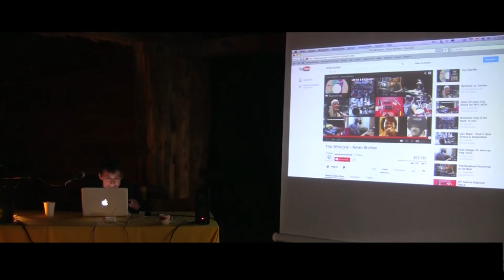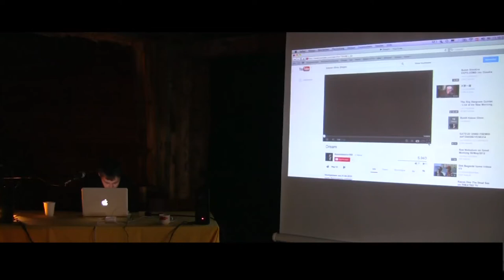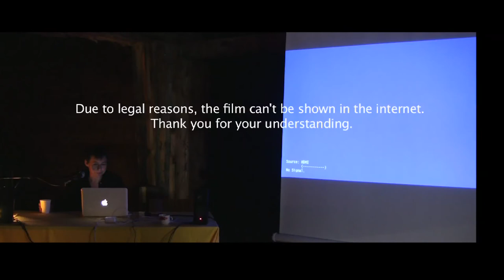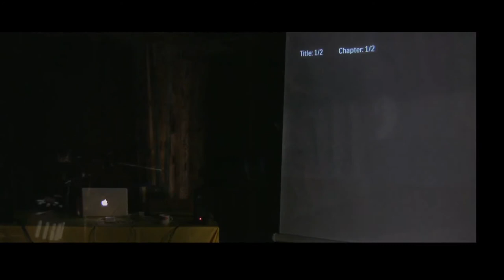MARA MATTUSCHKA @SummerAcademy'13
MARA MATTUSCHKA
Lunch Talk at Alte Saline Hallein on 21 August 2013

Mara Mattuschka takes this opportunity to reflect on what conditions she considers necessary for artistic production. "It's true -- one needs a certain degree of craftsmanship to build any kind of artistic structure that is placed as a man-made zombie against the background of the world façade. But to breathe life into an artistic structure so that the zombie can become a golem, or even a living. being, takes more: physical exertion, courage, liberality, empathy -- all qualities which need not be combined with professionalism or amateurism."

She also asks what happens when the terms professional and amateur are applied to love. "Then it becomes clear that experience does not really get us any further; we have to be capable of falling in love. Let's concentrate on that. The spark of genius can wait -- or it comes of its own accord."